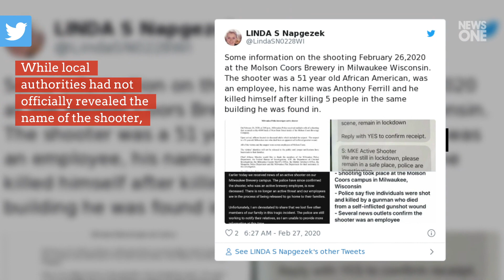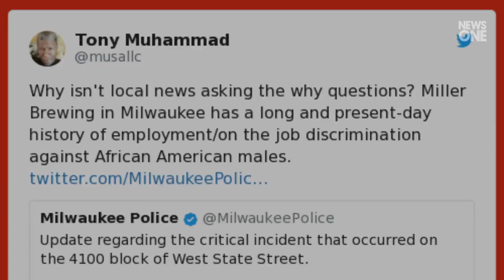Who Is Anthony Ferrill? Social Media Identifies Milwaukee Brewery Shooter As Longtime Employee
The possible name of the gunman who killed multiple people and himself during a mass shooting at a brewery in Milwaukee on Wednesday afternoon  was making the rounds on social media and the larger internet overnight. While local authorities had not officially revealed the name of the shooter,   Anthony Ferrill was being used across social media and in a few news articles to identify the gunman. Journalist Matthew Keys cited a "law enforcement source" when he tweeted on Wednesday night that  "Anthony Ferri